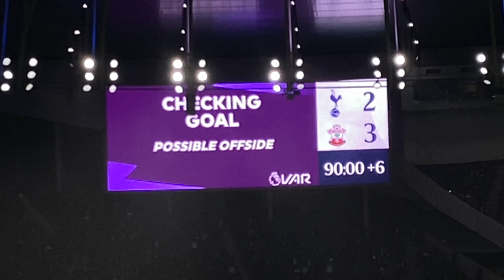Tottenham 2-3 Southampton. Premier League Match Day Vlog!Son Heung Min손흥민scores 2 goals then we lose